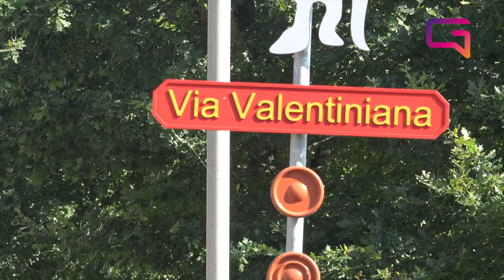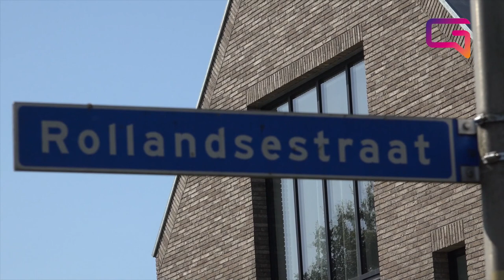Hoogwater Boxmeer Rollandsestraat 18 juli 2021